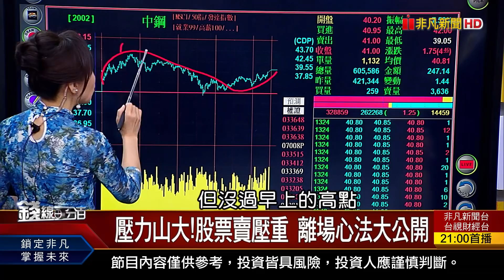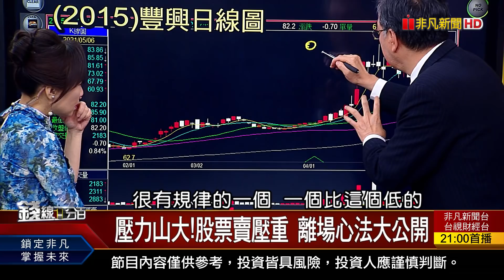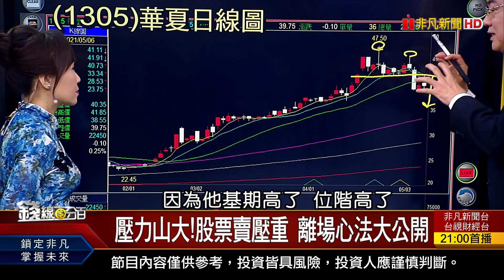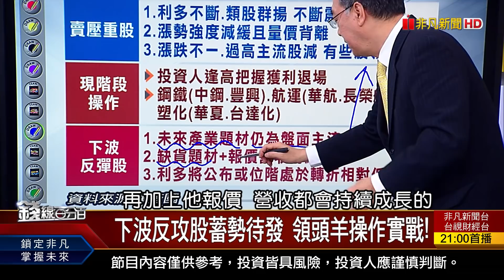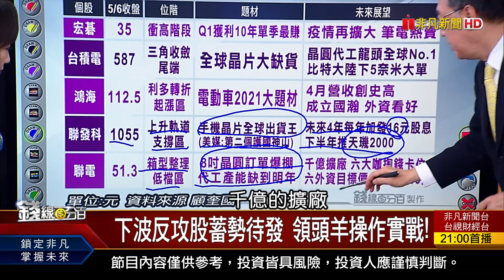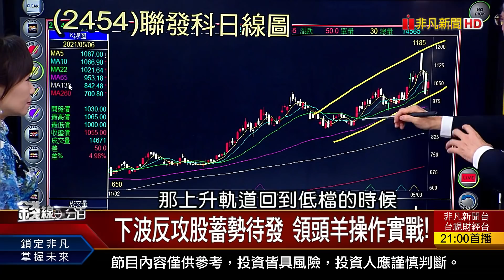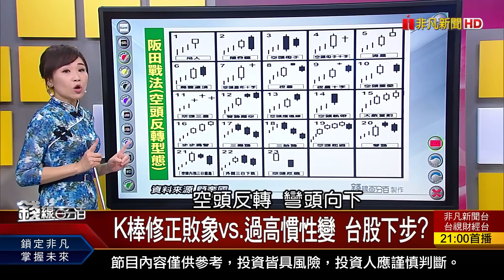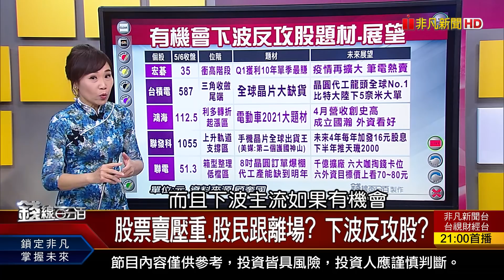《股票賣壓重 小股民該跟離場? 下波反攻股蓄勢待發 領頭羊操作實戰!》【錢線百分百】20210506-5│非凡財經新聞│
◎股票賣壓重.股民跟離場? 下波反攻股?

●0506完整版(上) 《對台積電施壓?戴琪:美最需要台灣晶片! 行情劇烈震盪 股市小白避險術教學! 漢堡.拿鐵評估台幣高低 央行:不恰當!》
●0506完整版(中) 《K棒修正敗象vs.過高慣性變 台股下步? 股票賣壓重.股民跟離場? 下波反攻股?
●0506完整版(下) 《臺灣資安大會登場 台廠搶防駭商機! 彭淮南:台灣應採管理浮動匯率! 股票占美家庭資產41% 美股警訊閃現?!》